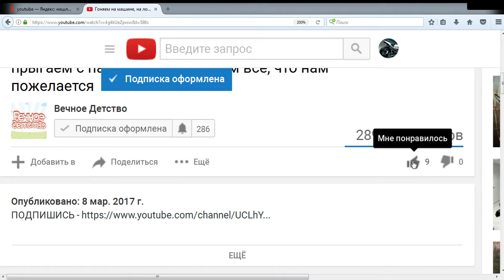Игровое видео для детей, мультик про машинки, гонки, тачки, красочные машинки и очень много трасс.